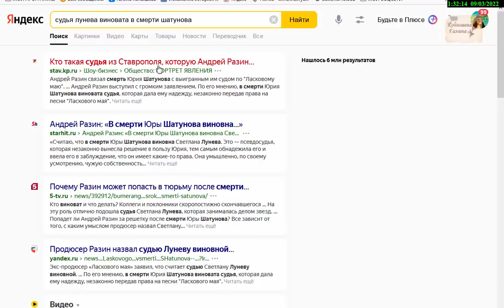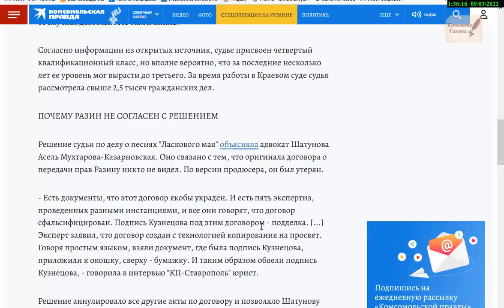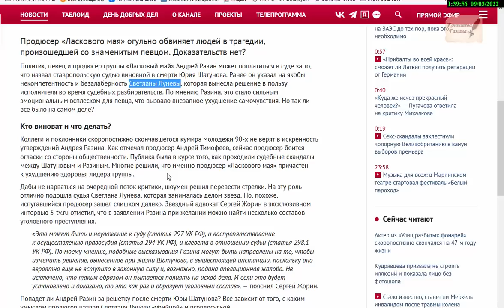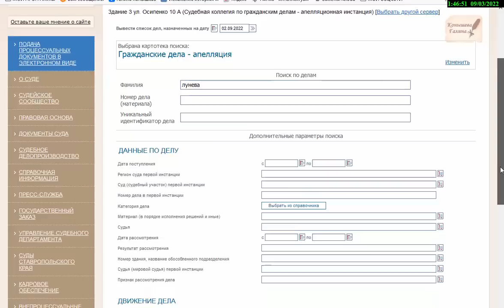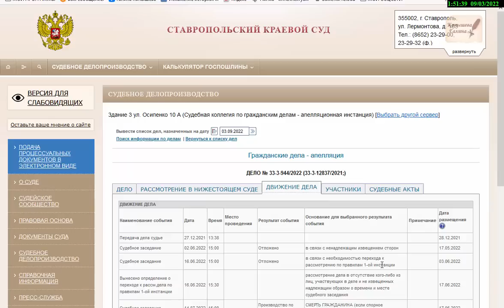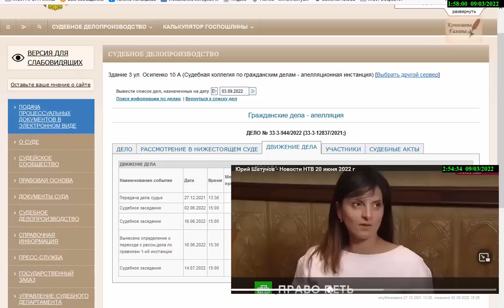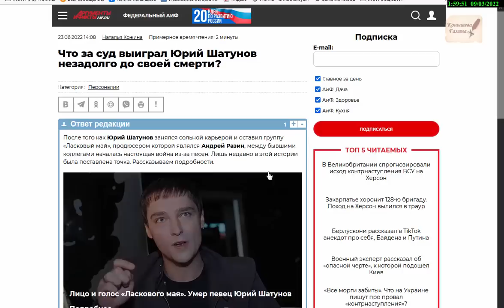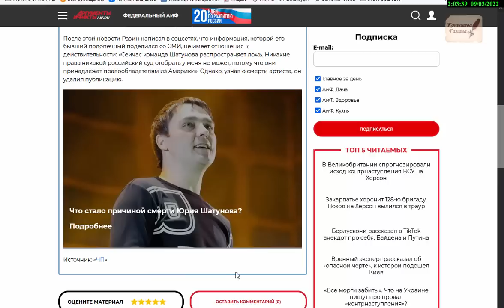ЮрийШатунов./Где выигранные суды, которые "измотали"?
После странной  гибели известного певца, кумира миллионов, Юрия Шатунова, в СМИ выдавали одну единственную версию, что Юру, де, вымотали суды с Разиным. Он, де, был очень эмоциональный, говорит его директор, все переживал-переживал, вот сердце и не выдержало. Другие говорят, что Юра выиграл наконец-то суд у Разина и на радостях от переживаний умер. Весь этот детский лепет не выдерживает никакой критики. Да и ссудами какая то странность. Потому что нет их, этих выигранных судов, после которых Юра на радостях умер от инфаркта.
Поддержать автора канала карта сбербанка 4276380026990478